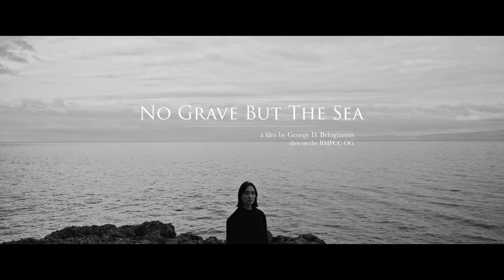No Grave, But The Sea [BMPCC OG SHORT FILM]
Shot on the Blackmagic Pocket Cinema Camera Original
Starring Vasiliki Leivaditi